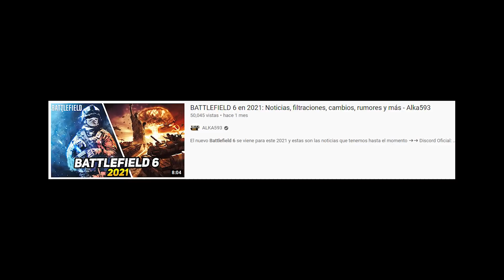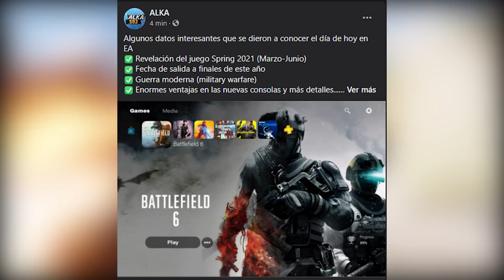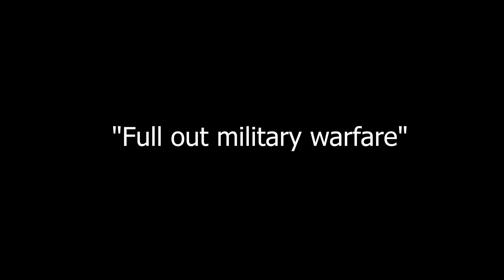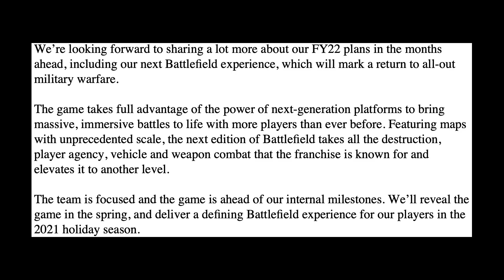BATTLEFIELD 6 "Guerra militar completa" "Mapas enormes sin precedentes" Nuevos detalles - Alka593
●  ¡Battlefield 6 tendrá enormes mapas y más jugadores que nunca, dice el CEO de EA! Esto significa que Battlefield 2021 será muy diferente a los juegos anteriores. ¿Fecha de salida de Battlefield 6? La revelación llegará en la primavera de este año que comprende los meses de Marzo a Junio y el lanzamiento tendrá lugar en las vacaciones, a finales de este 2021.